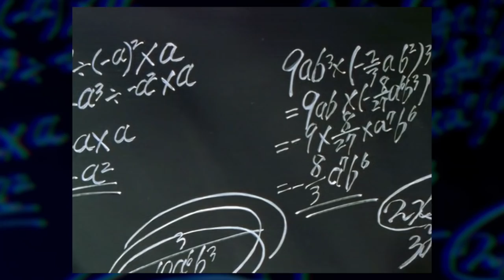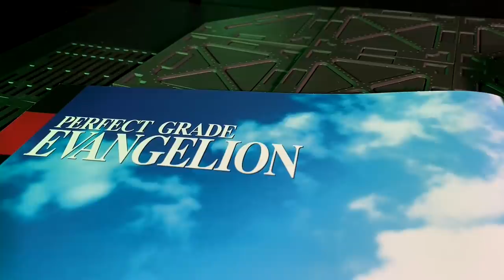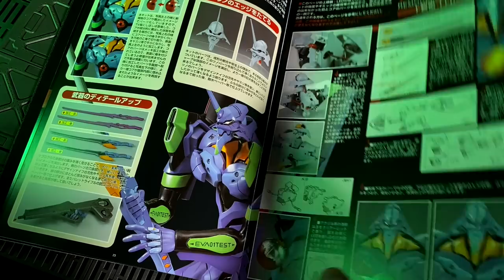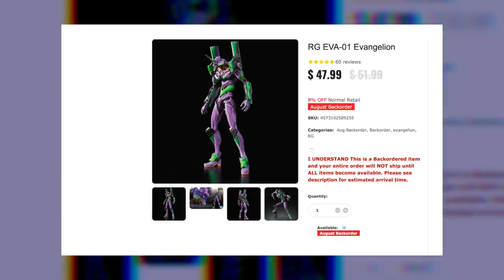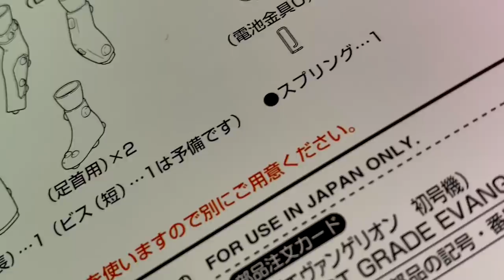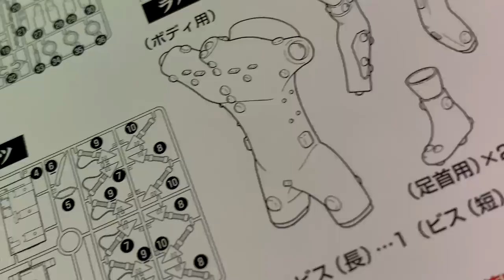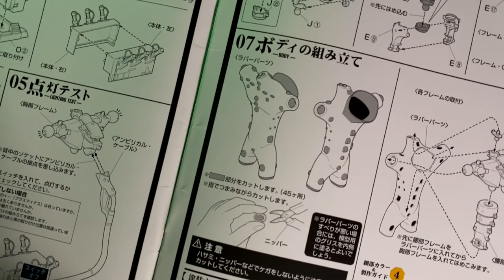Evangelion RG+PG: You Can (Not) Review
There have never been two kits of the same design that are so radically different. Also we talk about a plane.

Chat with us!